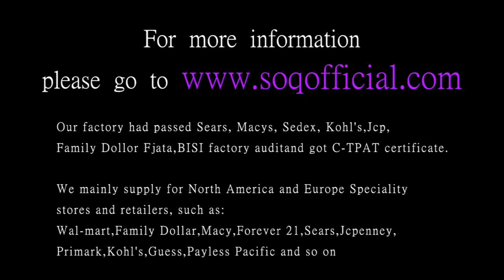Stylish silver elegant round zircon silver plated ring